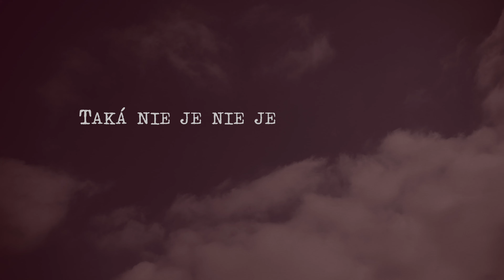Robert Pospiš & Martin Sillay - Uteká láska svetom (Lyric Video)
Oficiálne lyric video ku skladbe Uteká láska svetom z albumu Piesne na dobrú noc

Hudba: Robert Pospiš & Martin Sillay
Text: Robert Pospiš
Produkcia: Robert Pospiš & Martin Sillay

Text:

Uteká láska svetom

I.
Uteká láska svetom
Uteká uteká
Nesadne si na mňa
So snami preteká

II.
Spievala mi mamka
Spievala
Že sa ona nikdy chytiť
Nedala nedala

Refrén:
Uteká láska svetom
Uteká uteká

III.
Pobežím ja za ňou
Pobežím pobežím
Nocou, burkou, peklom
Vydržím, vydržím

IV.
Veď je ona čistá
Jediná jediná
Zatratiť ma chcela
Rodina rodina

Refrén:
Uteká láska svetom
Uteká uteká

V.
Taká nie je nie je
Pre teba
Inú ako našu
Netreba netreba

VI.
Nebál som sa
Nebál Milovať
Môžu nás dvoch
Dvoch spolu pochovať

Refrén:
Uteká láska svetom
Uteká uteká
Hľadá iba hľadá
Človeka človeka

Refrén:
Uteká láska svetom
Uteká uteká
Hľadá iba hľadá